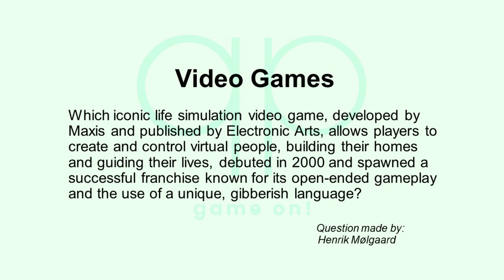Season 188 Day 1 of 14